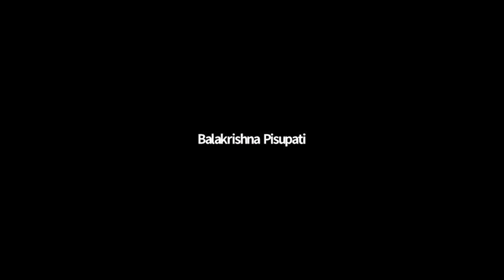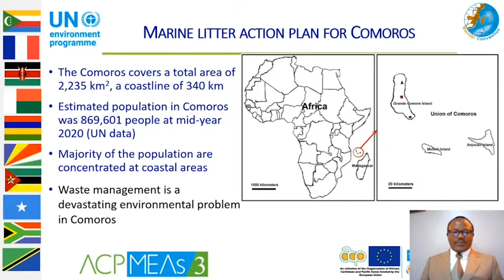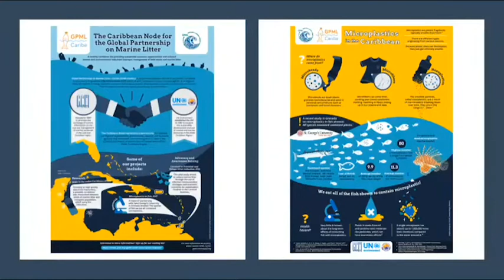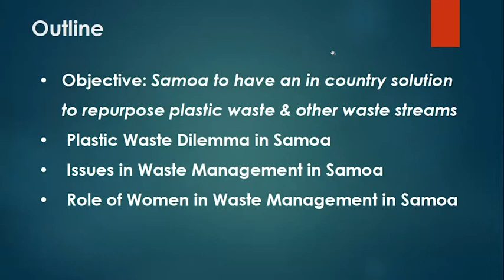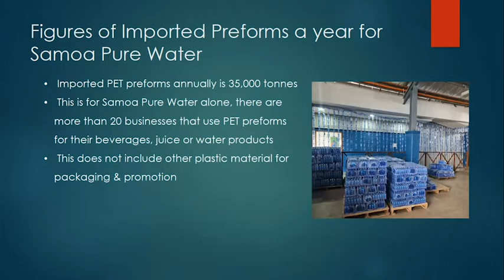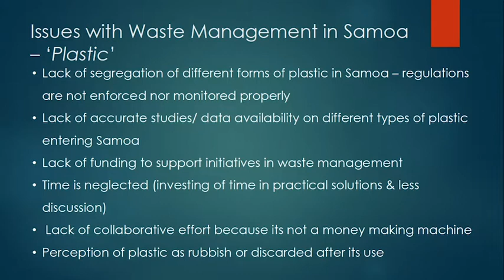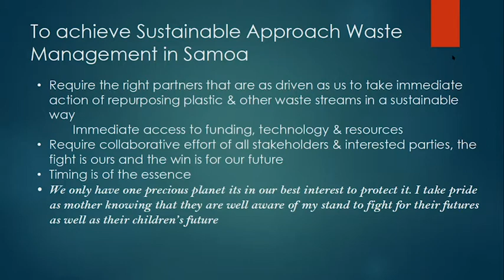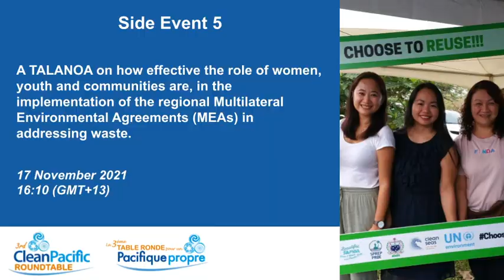3rd CPRT 2021 Side Event5–A TALANOA on how effective the role of women, youth and communities are...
In implementation of the regional multilateral environmental agreements (MEA's) is in addressing Waste?

How can challenges facing women, youth and communities from the 3 regional Hubs be addressed in a holistic, coordinated manner? What considerations to take on board? Through the south-south cooperation, how can women, youth and communities' benefit from this regional partnership?
This session will attempt to answer these questions and more. The TALANOA os designed to strengthen regional collaboration of the 3 Hubs under the ACP MEAs Programme, namely: Africa, Caribbean and the Pacific (ACP)